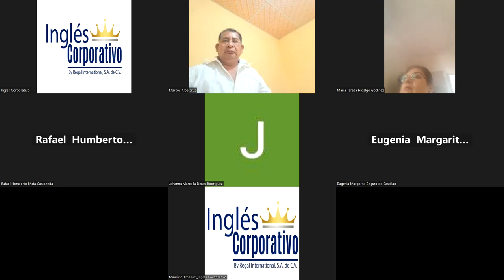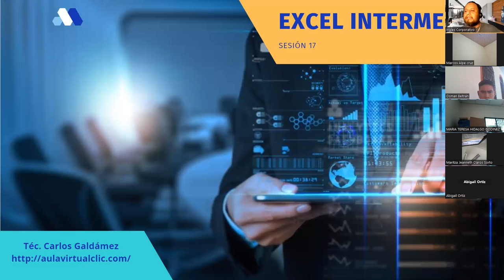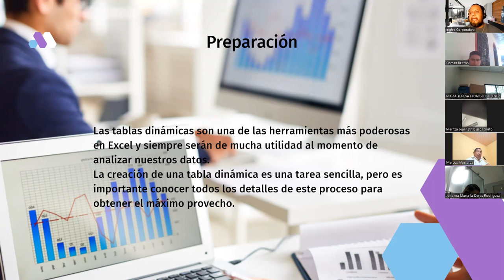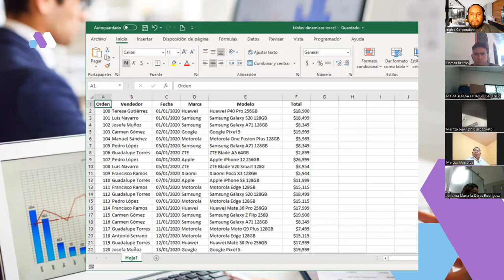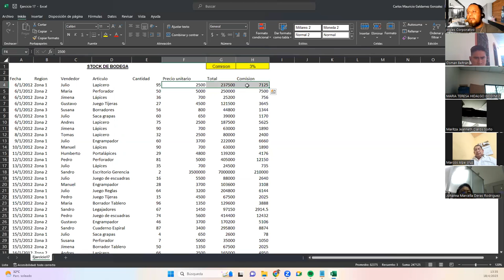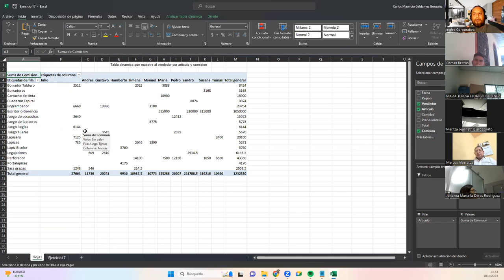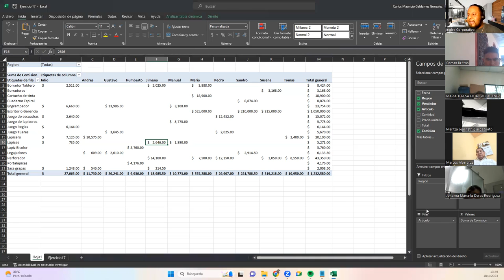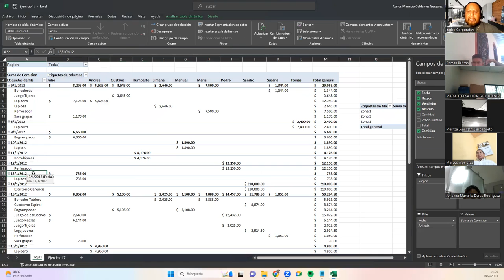Sesión 17-18-04-23-29811-8017-0017/2023-Galdámez-Tablas Dinámicas